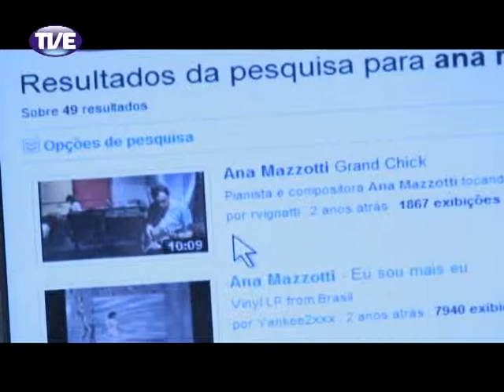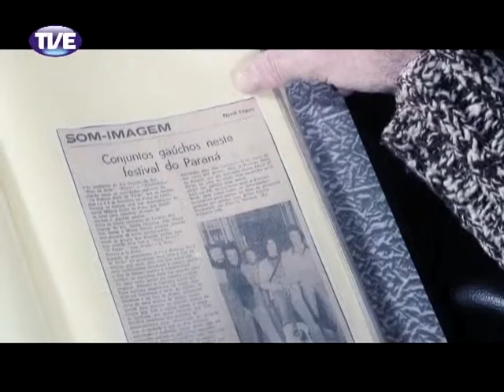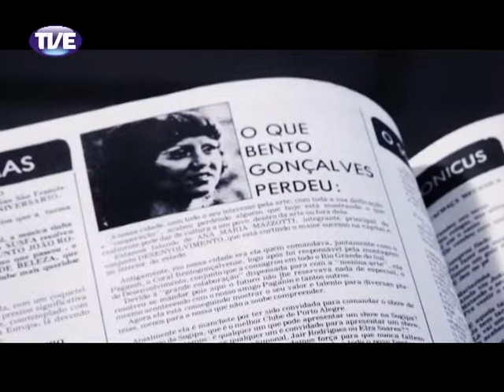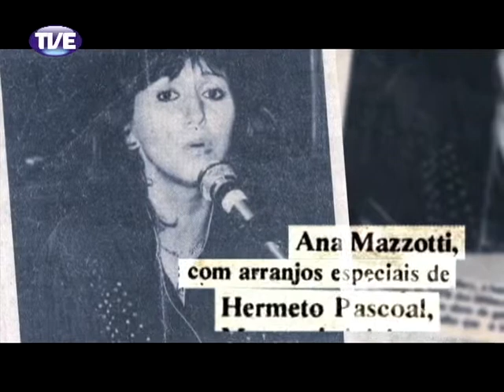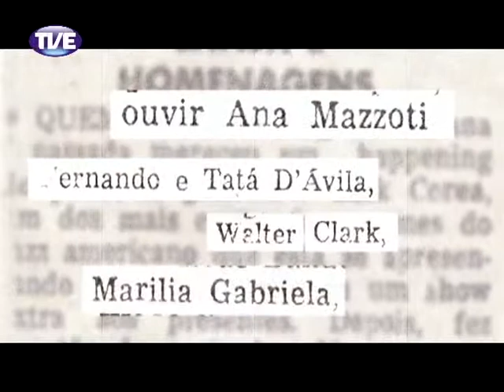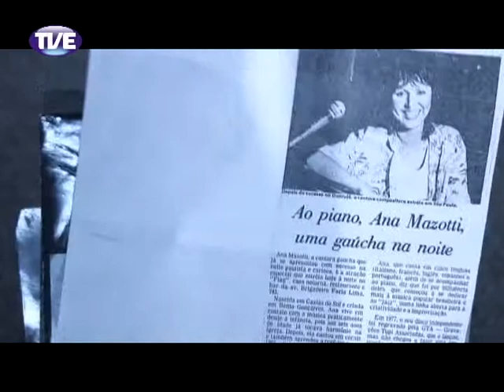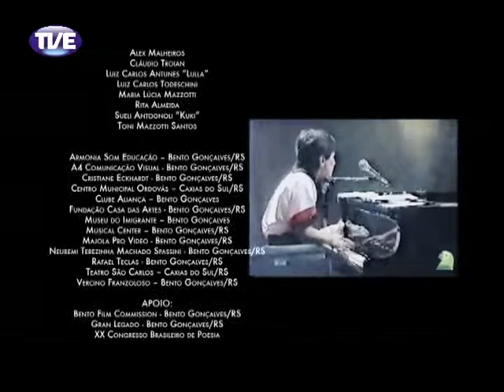Curta TVE Eu sou mais eu